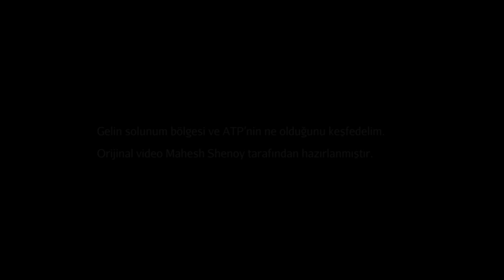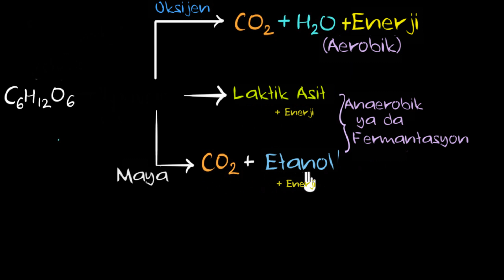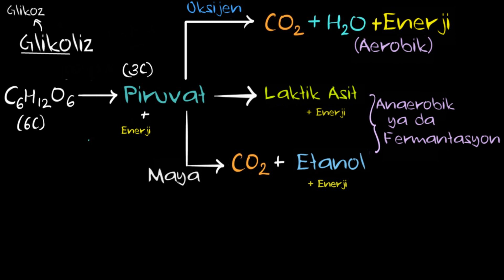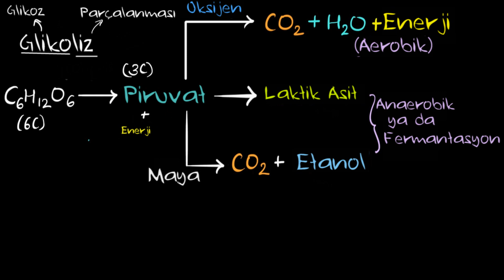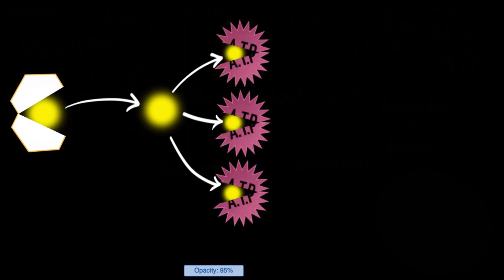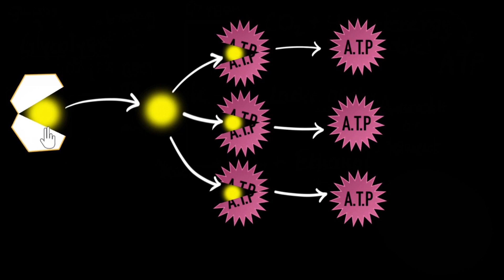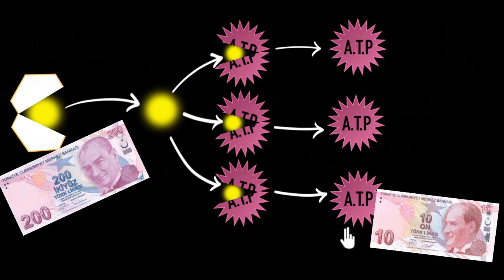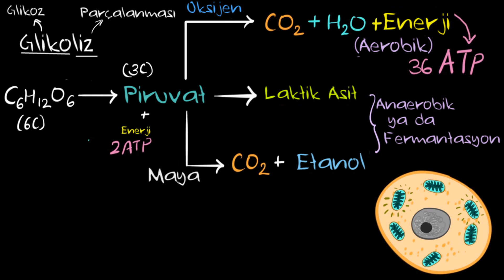Solunum Bölgesi ve ATP (Sağlık Bilgisi ve Tıp)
52 dilde 140+ milyon öğrencinin faydalandığı, dünyanın en büyük ücretsiz öğrenme platformu Khan Academy’de, matematikten sanat tarihine, ekonomiden fen bilimlerine, basit toplamadan diferansiyel denklemlere, ilkokul seviyesinden üniversite seviyesine her yaş için binlerce ders videosu, konu anlatımı, soru çözümü, interaktif alıştırma ve daha fazlasına tamamen ücretsiz ve reklamsız olarak ulaşabilirsiniz.